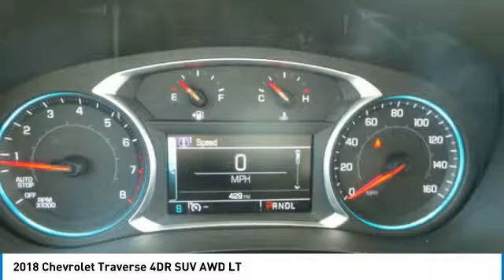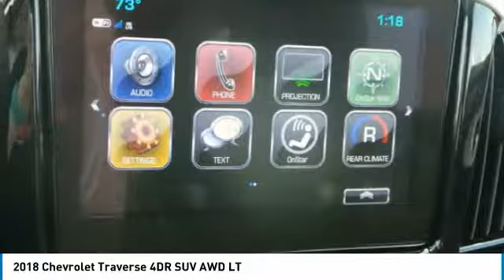2018 Chevrolet Traverse 431819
2018 CHEVROLET TRAVERSE Anderson, IN
Stock# 431819

The all-new 2018 Traverse is for the go-getters, the adventure seekers, the family that s always in motion and anyone else who finds meaning in the everyday drive. Traverse is completely redesigned for a bold new look that commands all the right attention. Inside, thoughtful details are everywhere like available leather appointments and premium stitching. And when you need some peace and quiet, the noise-cancelling cabin helps to keep road sounds out. This roomy midsize SUV offers a maximum cargo space of 98.2 cu. ft. and a hidden underfloor rear storage compartment to boot. The standard 3.6L V6 engine allows for impressive power and available towing capability no matter your destination. Plus, the 9-speed automatic transmission offers the smooth shifting you want and the fuel economy you need. Traverse takes safety seriously, especially when it comes to crash prevention. This smart SUV uses available cameras, ultrasonic sensors and radar to look out for potential hazards to help you avoid collisions before they happen. Traverse helps keep you and your family connected and entertained every time you drive. With the Chevrolet MyLink display, Apple CarPlay and Android Auto compatibility, and an available OnStar 4G LTE Wi-Fi connection, you re always in command.